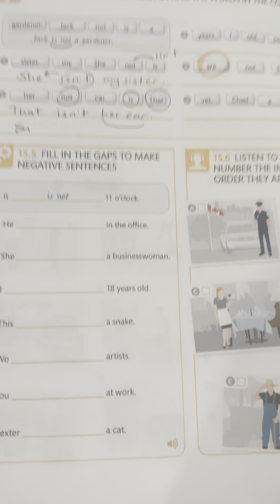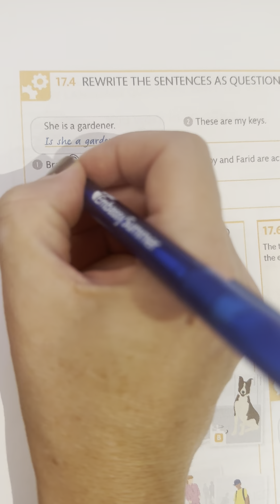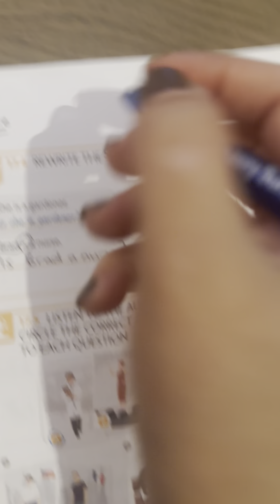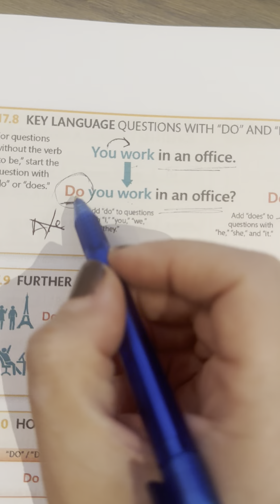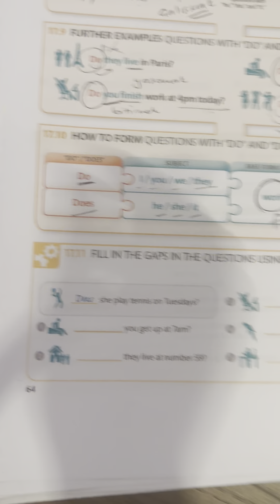İngilizce Cümle Yapısı Tekrarı